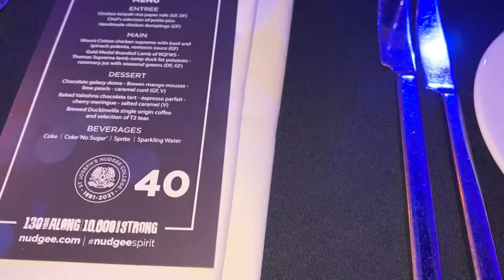Another Aussie Senior Formal Vlog | Lucy Phillpott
Hello, Lovelies! Welcome to today's video. I went to a formal last week... and this is all my prep plus the actual event. How many formals have you been to? My heart goes out to all those whose formals have been affected by Covid! I hope y'all have a wonderful week!